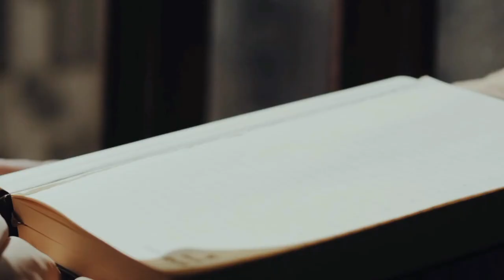CHRISTMAS INSTRUMENTAL MUSIC VIDEO (WITH PETS)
A compilation of Christmas Instrumental music with pets video. The Videos will make you feel happy, warm and relaxing feeling throughout the music video and will bring relaxing and warm Christmas vibe in your home and bring you Christmas festive experience to the next level.
Music credited to:
Musician :Twin Musicom

Musician : Chris Haugen

Musician : Twin Musicom

Musician : Aaron Kenny

Videos and Images credited to:
Photo by Peter Fazekas from Pexels,Photo by Helena Jankovičová Kováčová from Pexels,
Photo by Ricardo Pérez-Saravia from Pexels
Photo by Dominika Roseclay from Pexels
Photo by Goochie Poochie Grooming from Pexels
Photo by Maximiliano Pinilla from Pexels
Photo by Leah Kelley from Pexels
Photo by Ali Pazani from Pexels
Photo by Vlad Chețan from Pexels
Photo by Jessica Lynn Lewis from Pexels
Photo by Lorena Esparza from Pexels
Photo by Olia Danilevich from Pexels
Photo by Sam Lion from Pexels
Photo by Susanne Jutzeler from Pexels
Photo by Юлия Здобнова from Pexels
Photo by Dayvison de Oliveira Silva from Pexels
Photo by ROMAN ODINTSOV from Pexels
Photo by Elina Fairytale from Pexels
Photo by Kostya Levit Naddubov from Pexels
Photo by Nikolett Emmert from Pexels
Photo by Laura James from Pexels
Photo by KoolShooters from Pexels
Photo by Monstera from Pexels
Photo by Diana Akhmetianova from Pexels
Photo by Dagmara Dombrovska from Pexels
Photo by Thuanny Gantuss from Pexels
Photo by Nati from Pexels
Photo by Pavel Danilyuk from Pexels
Photo by Nataliya Vaitkevich from Pexels
Photo by Maksim Goncharenok from Pexels